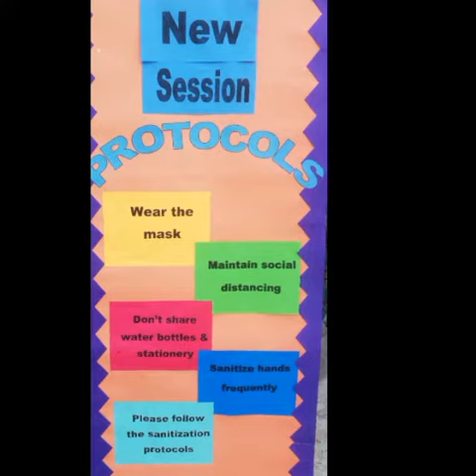First Day Activity Class II [Kids Campus]